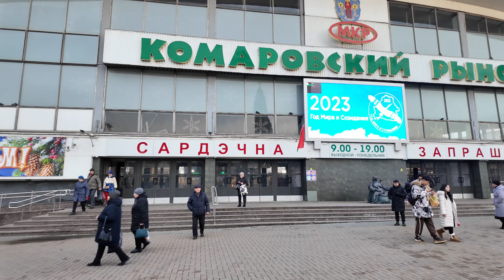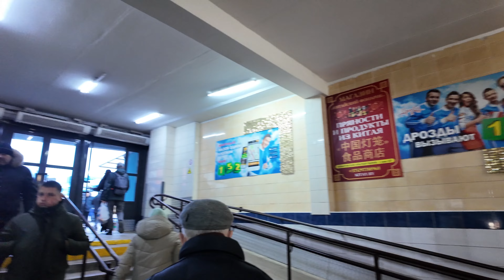MINSK 4k walking tour [60fps]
Walking tour of beautiful Minsk, Belarus, we start from Prospekte Pobeditelei (Victors Avenue)
Nyamiha Metro
Holy Spirit Cathedral Minsk
City Scale Sculpture
International Street
Zybitskaya Street
Yanki Kupaly Street
Svislach River
National Academic Bolshoi Opera and Ballet Theatre
Kuybyshava Street
Viery kharuzaj Street
Kamarovsky Market

My other walking videos are down below